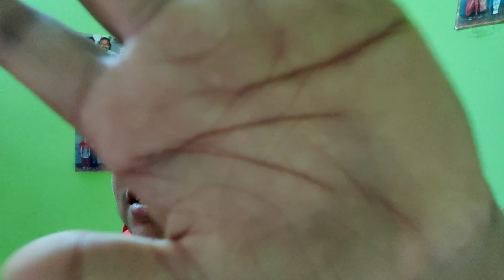அப்பம்பட்டு கும்பாபிஷேகம் | Gingee vlog -2 | Raja chandru